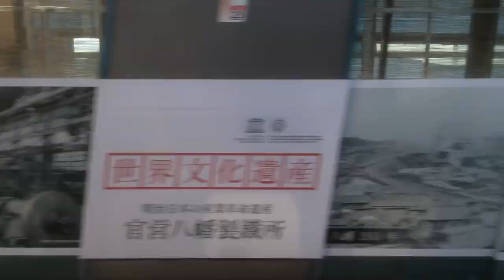【JR九州 鹿児島本線】折尾→戸畑 2022.7.27